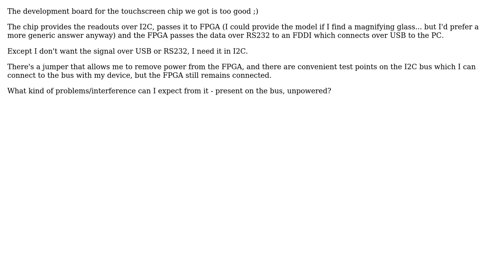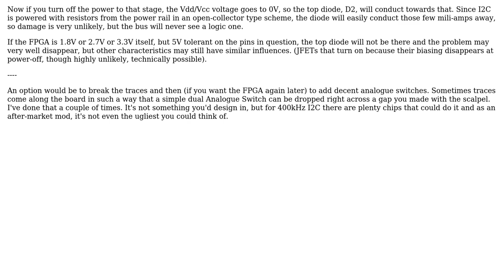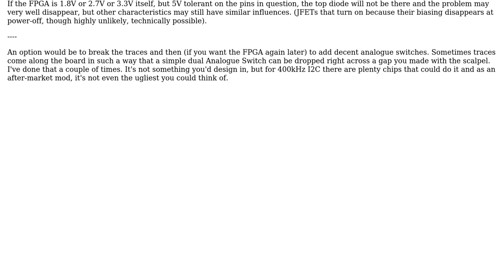Engineering: What is the behavior of unpowered FPGA pins on I2C bus?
With thanks & praise to God, and with thanks to the many people who have made this project possible! | Content (except music & images) licensed under CC BY-SA | Music | Images & others | With thanks to user user1586 user SF. user Asmyldof and the Stack Exchange Network Trademarks are property of their respective owners. You are responsible for your own actions.